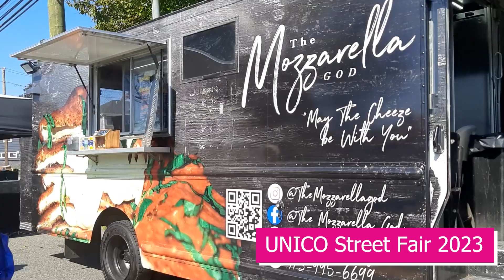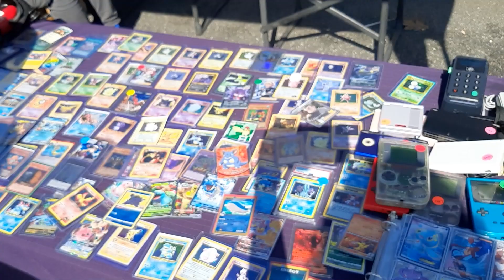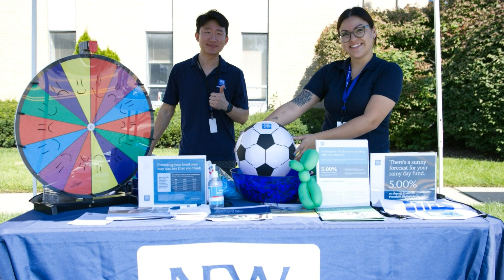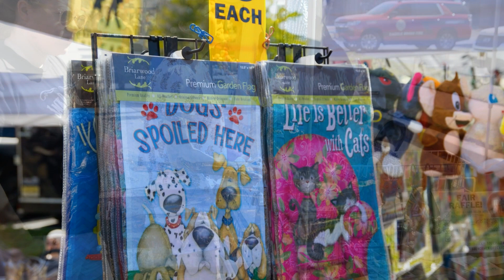Saddle Brook Unico Street Fair 2023